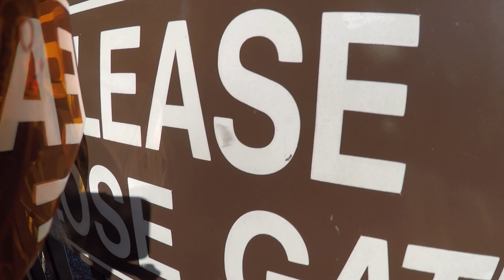Motorcycle Ride around Thomas Point Park in Annapolis - Gravel road on sport bikes isn't fun!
Taken 2 years ago. My friends and I road to Thomas Point, usually a picnic/fishing spot, just for a little bit of fun. We were not trespassing although there are tres passing ;) . When coming in, you usually open and close the gate. If I remember correctly, I was a nice, chilly day!